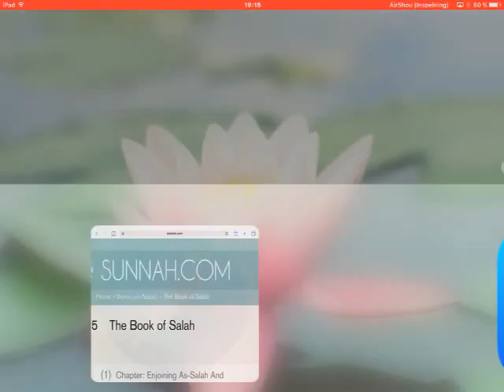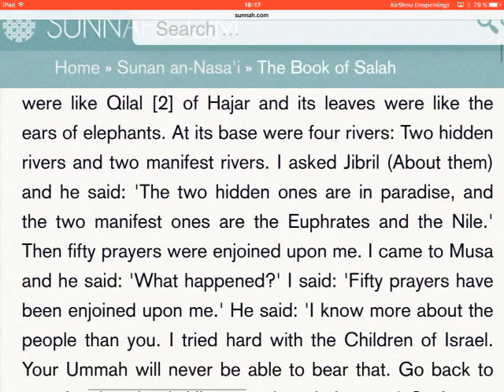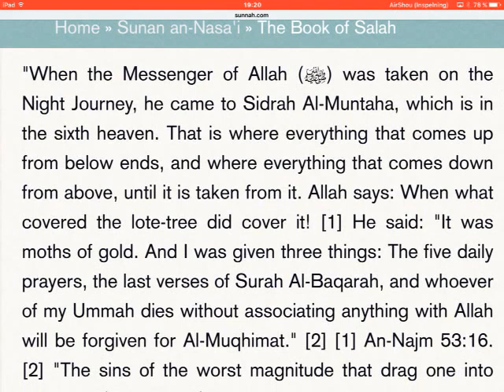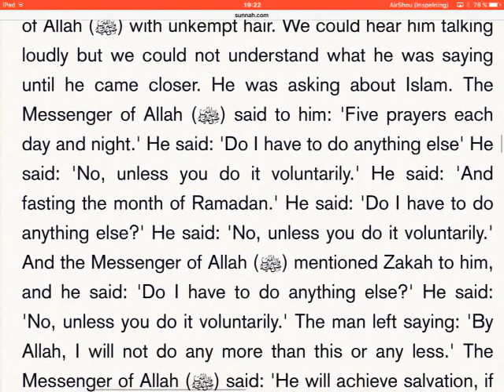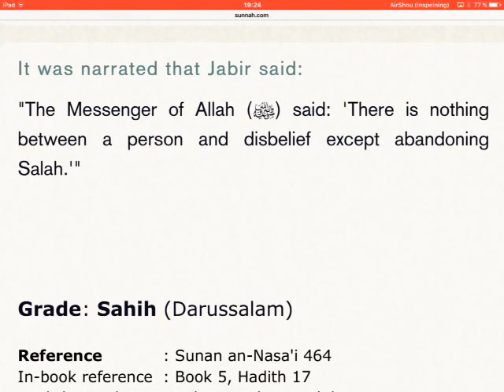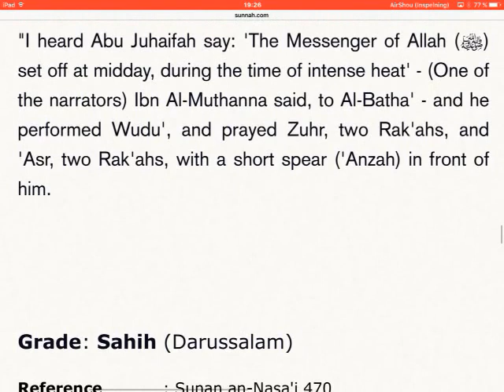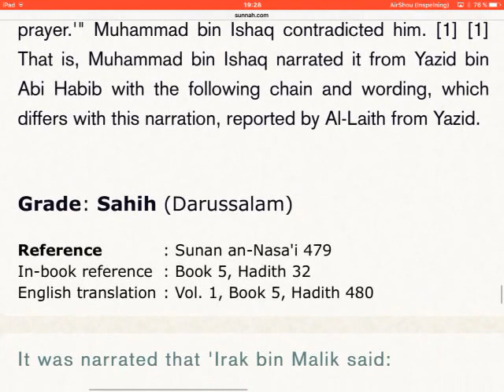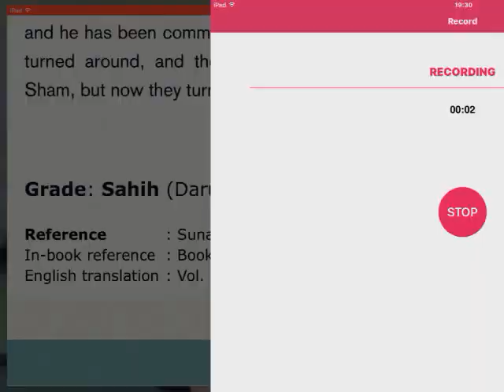Sunan An Nasa'i (english) - book 5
Salah.